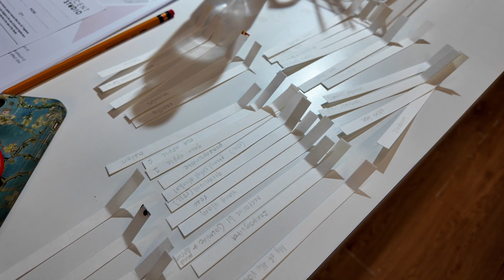Fragrance101: Basic Perfumery Workshop with Bernadette Lim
Interested in joining one of our Fragrance101 Basic Perfumery Workshops hosted by The Fragrance Specialist, Bernadette Lim? Dive into the aromatic world of perfumery and learn the art of fragrance creation in this interactive and engaging workshop.

🌸 Workshop Highlights:
Expert Guidance: Learn from Bernadette Lim, a celebrated expert in the field of fragrances.
Hands-On Experience: Get practical experience in perfume blending and composition.
Network with Fellow Enthusiasts: Connect with others passionate about perfumes and fragrances.

🔍 What You'll Learn:
Basics of Olfactory Sense
Fragrance Families and Notes
The Art of Blending Scents
Creating Your Signature Scent

Enhance your knowledge about perfumes and fragrances.
Explore creativity in scent creation.
Perfect for beginners and fragrance enthusiasts.

Once we hit 1,000 subscribers, I'll be giving away a brand new 100ml CLEAN Skin Reserve bottle! Share this channel to your family and friends who are into fragrances, perfume shopping, who want to get into the Scent Business, perfume, soap & candle making, and more!